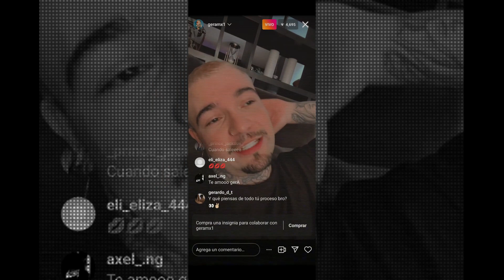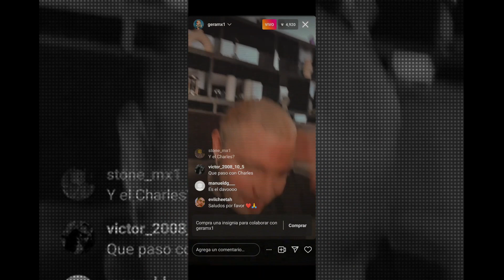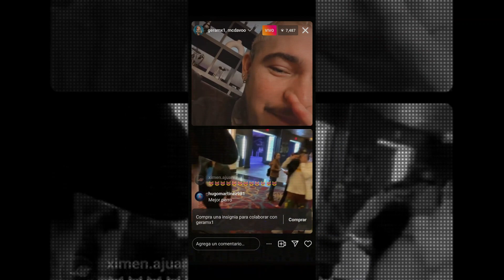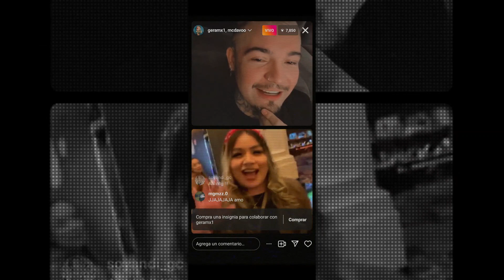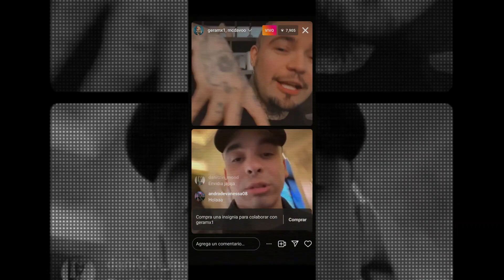Gera Mx Aclara Si Tiene Problemas Con "Santa Fe klan" Y HABLAN DE ¿KENIA OS? CON MC DAVO